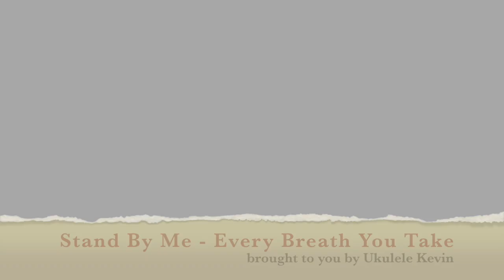Stand By Me / Every Breath You Take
A ukulele mash up of two classic songs.